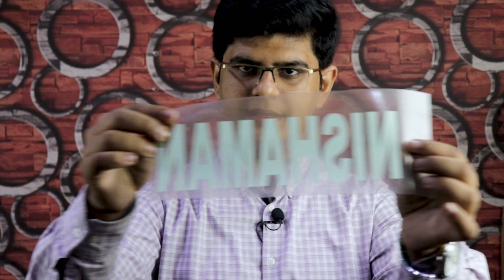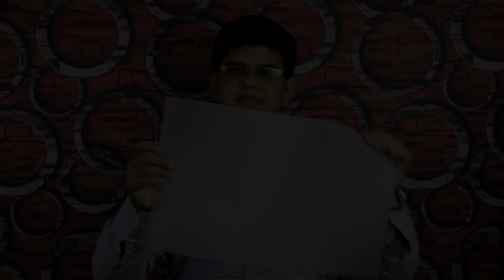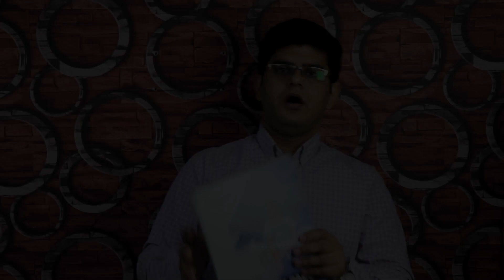DTF vs Sublimation vs Heat Transfer Vinyl in Urdu/Hindi by Asad Mughal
DTF vs Sublimation vs Heat Transfer Vinyl